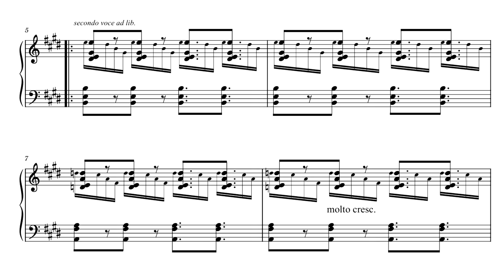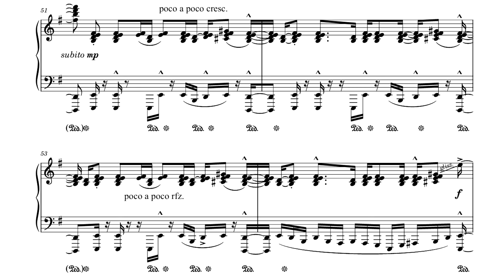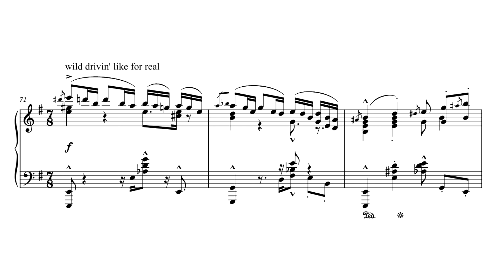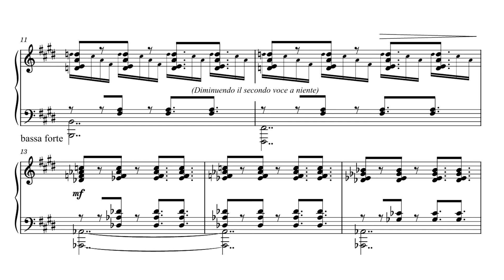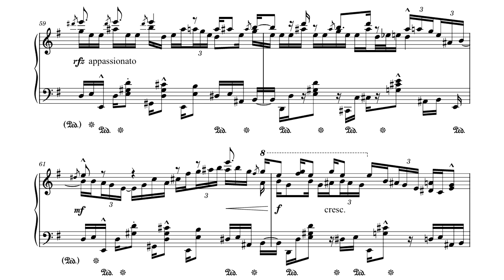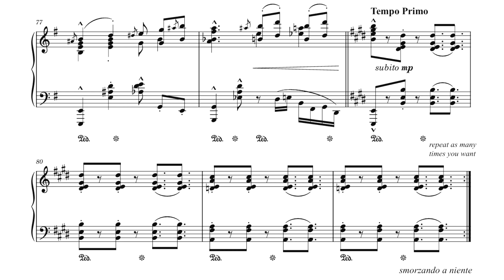Beach - A Line in the Sand (From Plok), Arranged in Kapustin Style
Tim Follin/ Geoff Follin: Beach - A Line in the Sand (From Plok), Arranged in Kapustin Style by PencilMate.
Arrangement dedicated to: Lucas do O (For being so supportive towards my works and compositions and by cheering me up 😭, thank you dudeeeeee!)

Performance by/ Interpretado por: MIDI Playback

Lol so I discovered the whole soundtrack from Plok since years and recently I've been thinking specifically on this one that how it will sound like if I arrange it in Kapustin-esque style or almost, this is also another Improvement - Arrangement in Kapustin style from I xd

Rest in Peace, Geoff Follin.